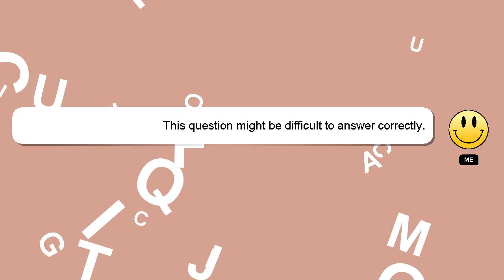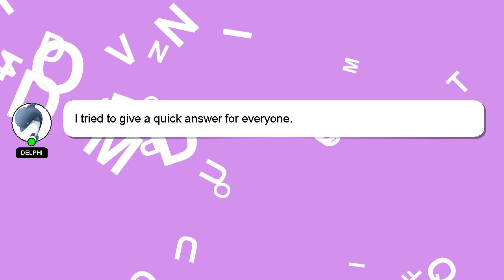HTML : make my file readable as either Perl or HTML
my HTML Perl or HTML : file either readable as make